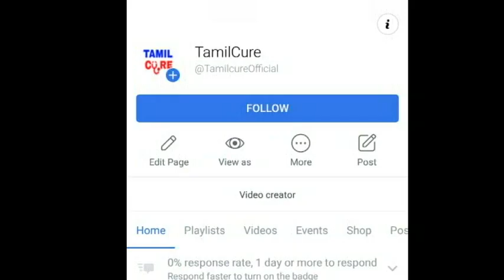டாக்டர் வேகமாக ஓடி வந்து ஆப்ரேஷன் அறைக்குள் நுழைந்து செய்ததை பாருங்க| Tamilcure | Today Trending